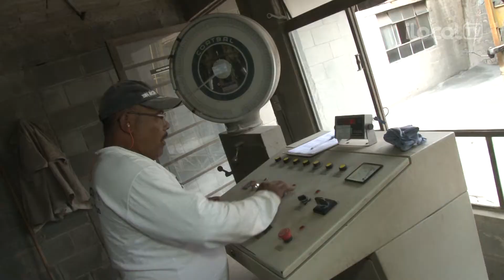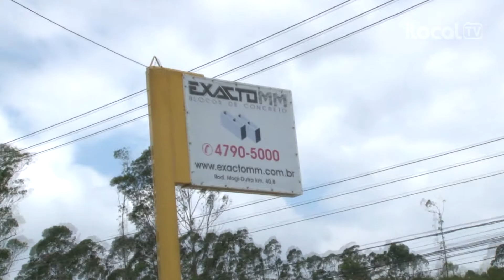Saiba como são fabricados blocos de concreto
Confira os processos industriais de fabricação de concreto. Desde a dosagem do material e mistura da matéria-prima, passando pela compactação e cura a vapor, até à estocagem.

Produção com a qualidade Exactomm. Empresa especializada, desde 1983, em pré-moldados de concreto.

Qualidade garantida pela Associação Brasileira de Cimento Portland (ABCP).